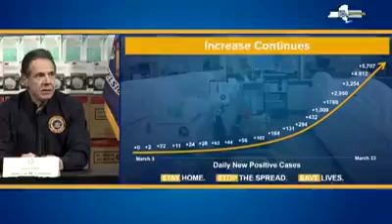Newyork is in troubel